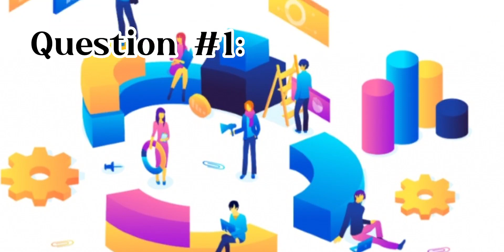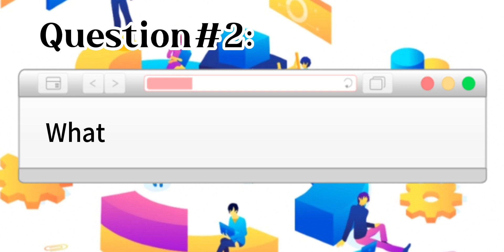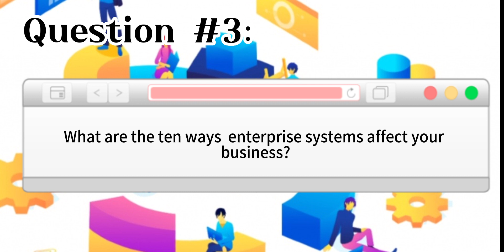Armonia, Anna Marie - Laboratory Exercise 001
Business Processes and Enterprise Systems